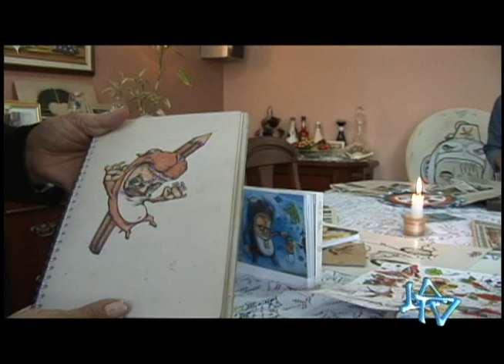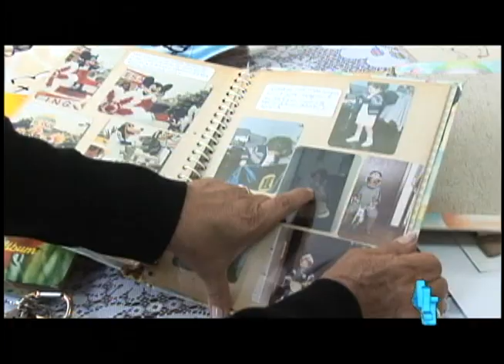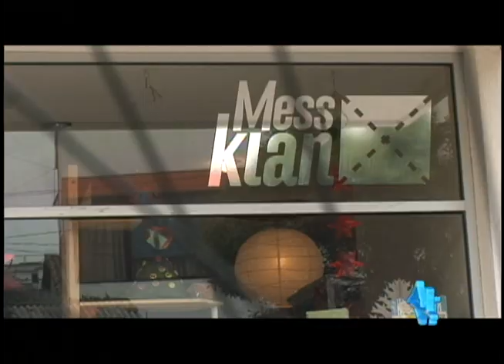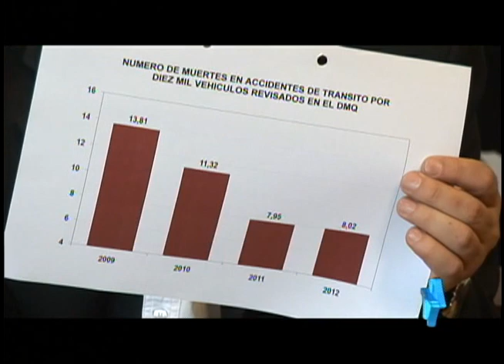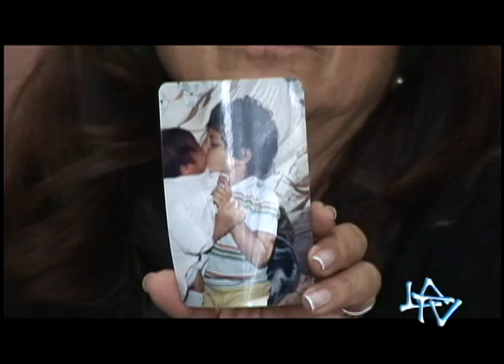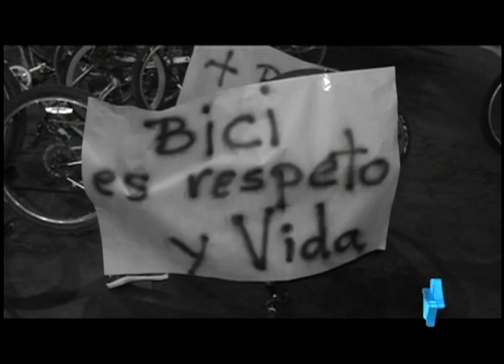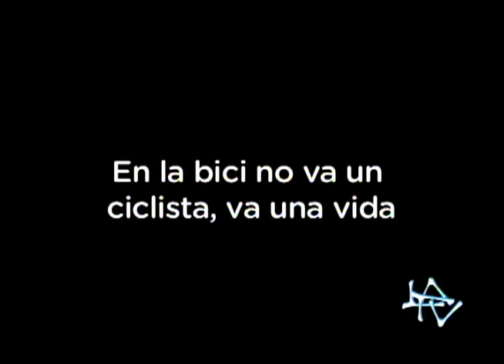No Más Ciclistas Muertos, Sebastián Muñoz LA TV ECUADOR 31/03/13